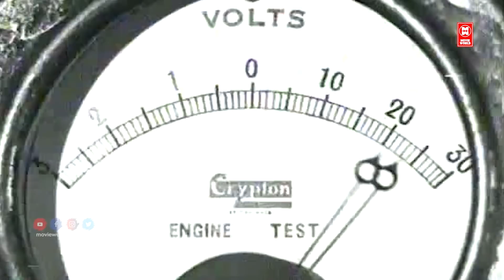ഗായകനും അഭിനേതാവും എന്ന വേർതിരിവില്ലാതെ ഇഴ ചേർന്ന സംഗീതാനുഭവമേകും ഗാനങ്ങൾ | OLD IS GOLD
🎧OLD IS GOLD MALAYALAM - 🎼Video Jukebox :

BHAGAVAN BHAGAVATH GEETHAYIL...
Movie : Sambavami Yuge Yuge(1972)
Movie Director : AB Raj
Lyrics : Sreekumaran Thampi
Singer : KJ Yesudas

DEVA DEVA DHIVYADHARSHANAM...
Movie : Pachanottukal (1973)
Lyrics : Sreekumaran Thampi
Singer : KJ Yesudas

SWARGA NANDHINI.
Movie : Lankadhahanam
Singer : K.J.Yesudas
Lyrics : Sreekumaran Thambi

EESWARAN ORIKKAL...
Movie : Lanka Dahanam (1971)
Lyrics : Sreekumaran Thampi
Singer : K J Yesudas

DEVAVAHINI THEERABHOOMIYIL...
Movie : Nrithasaala (1972)
Lyrics : Sreekumaran Thampi
Singer : KJ Yesudas

KAYAMPOO KANNIL VIDARUM...
Movie : Nadhi (1969)
Lyrics : Vayalar ramavarma

JEEVITHESWARI.
Movie : Ladies Hostel
Lyrics : Sreekumaran Thampi
Singer : KJ Yesudas

MALARKODI POLE.
Film : Vishukkani
Lyrics : Sreekumaran Thampi
Singer : KJ Yesudas

SOORYANENNORU NAKSHATHRAM.
Film : Lankadahanam (1971)
Lyrics : Sreekumaran Thampi

VEMBANATTU KAYALINU...
Film     : Randu Lokam (1977)
Lyrics  : Yusafali Kechery
Singer : KJ Yesudas

|| ANTI-PIRACY WARNING ||

*COPYRIGHT PROTECTED*